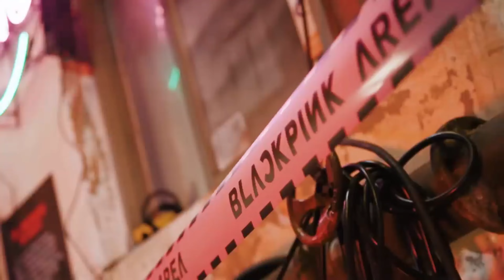BLACKPINK - PINK VENOM [Official Instrumental]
PINK BRING THE PAIN LIKE?
BLACKPINK
Our Queen is Back after long time hiatus